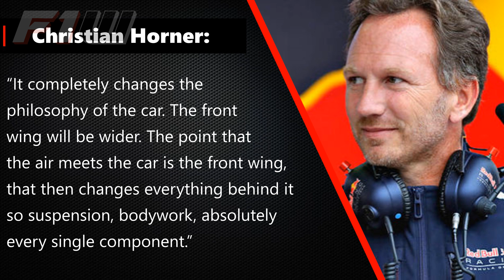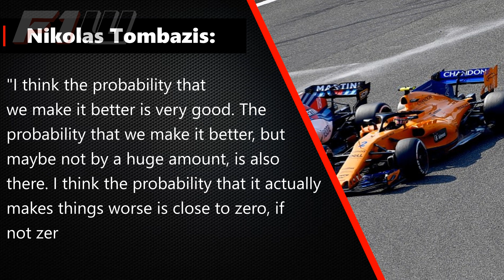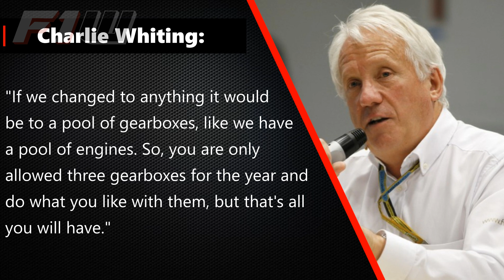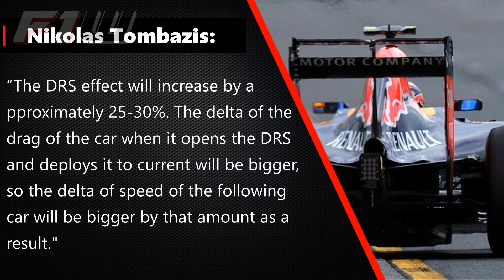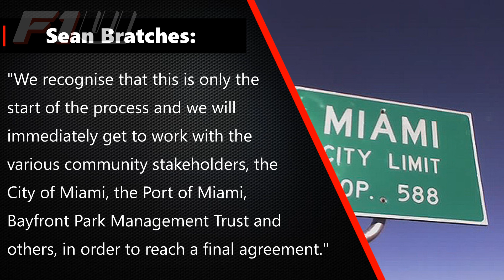F1 News Round-Up: Horner Livid, DRS Could Go and Grid Penalties Axed?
The action returns to the track in Barcelona this weekend but, as ever, the talk off it is heating up. In this weeks’ News Round-Up: Christian Horner is livid with the proposed 2019 changes, F1 is looking to axe grid penalties and DRS could also go in 2021. Plus, a round-up of today’s practice sessions and the Miami Grand Prix gets the go ahead.